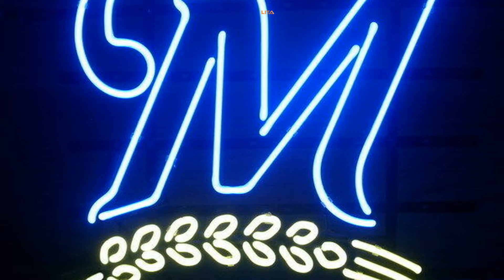Milwaukee Brewers Neon Sign | Affordable Neon Sign To Any Gaming Room | Get Yours Now!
Quality Milwaukee brewers neon sign,  shows you the great neon sign to start decorating your gaming room and to give it stunning designs with the use of Milwaukee brewers neon sign.

🔜Hot Products